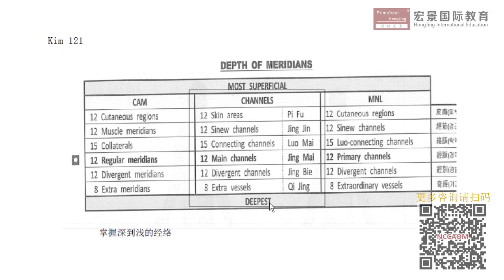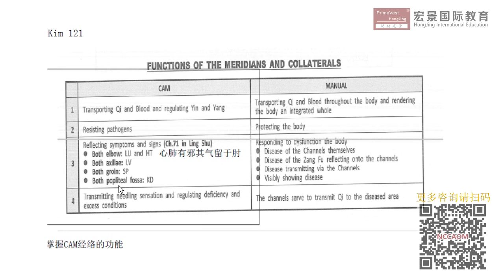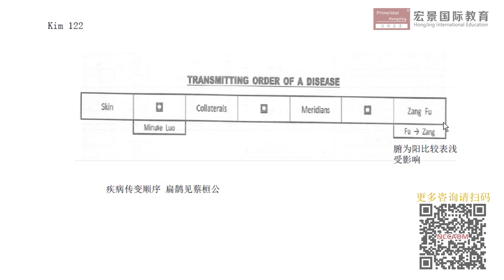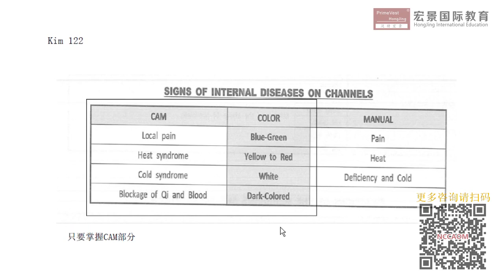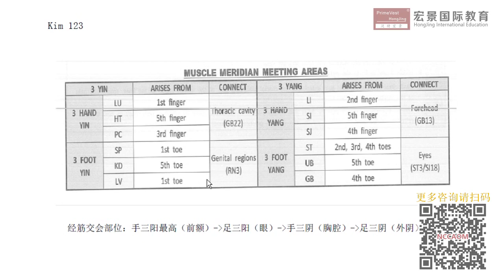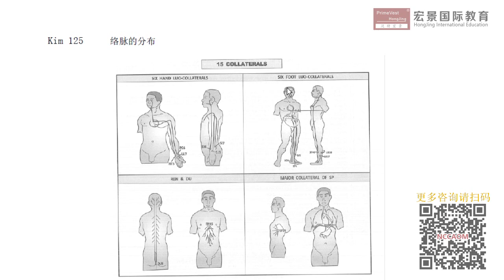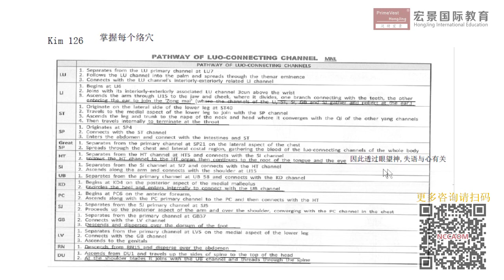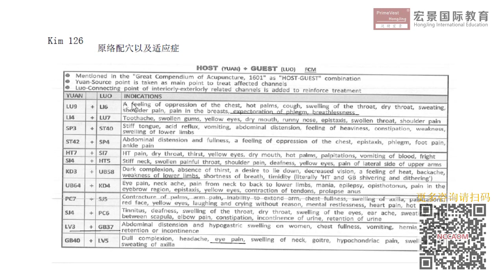宏景国际 Hongjing CALE 加州针灸师 California Acupuncturist Exam Prep extras Justin